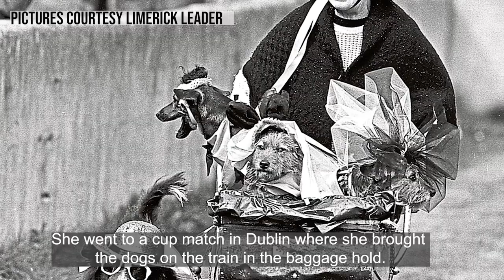Dodo Reddin Mural in Limerick City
Filmed and edited on behalf of Teno PR who produced this for Limerick City Council. Dodo Reddin was a local character who's loves inlcuded dogs and Young Monsters. A mural was dedicated to Dodo.